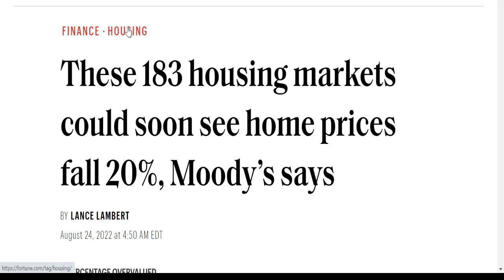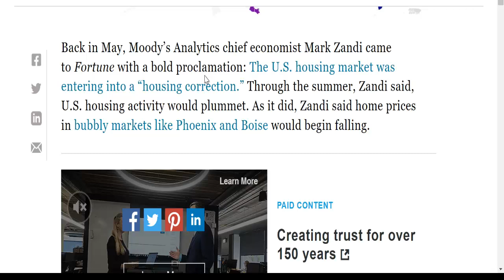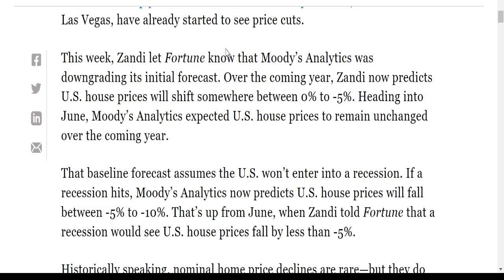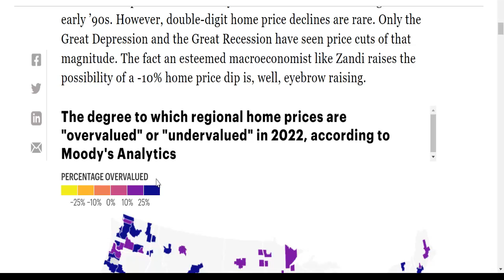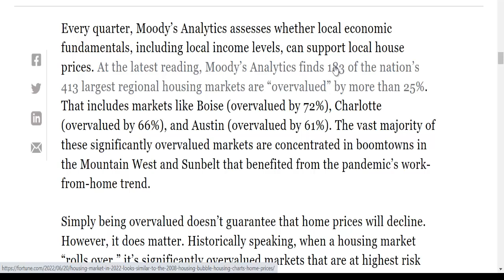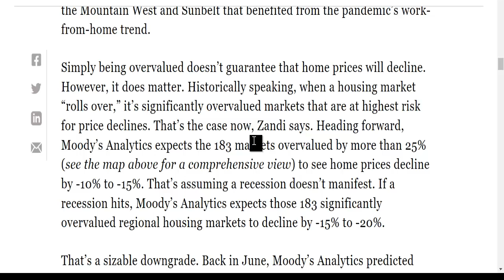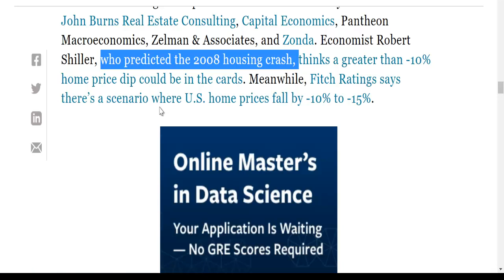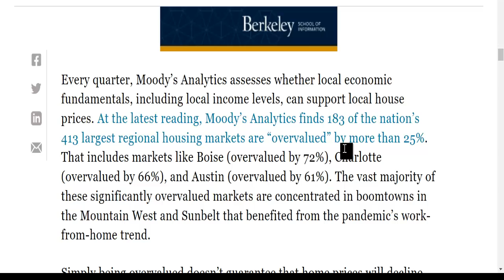Dự Báo Giá Nhà Sẽ Giảm 20% Từ Giờ Đến Cuối Năm?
Chào mừng quý vị và các bạn đã đến với kênh DUCVU - Cuộc Sống Mỹ DMV. Đây là kênh chia sẻ cuộc sống thực tế tại mỹ. DMV là viết tắt của 03 bang ở mỹ: Washington DC, Maryland và Viriginia
Rất mong nhận được sự ủng hộ của quý vị, bạn bè và các bạn.